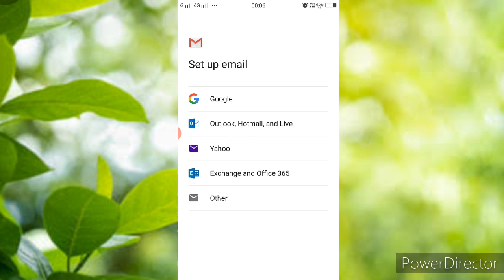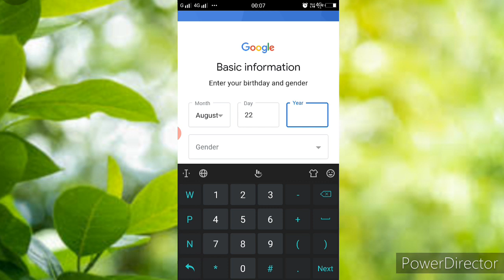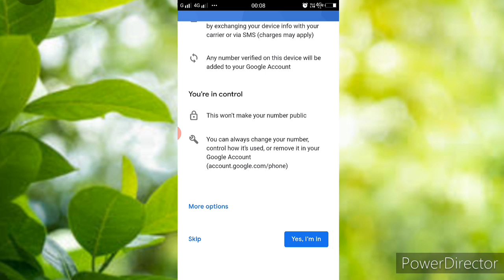बिना मोबाइल नंबर से अपना जीमेल अकाउंट कैसे ओपन करें|How to open your Gmail account without a mob.no.